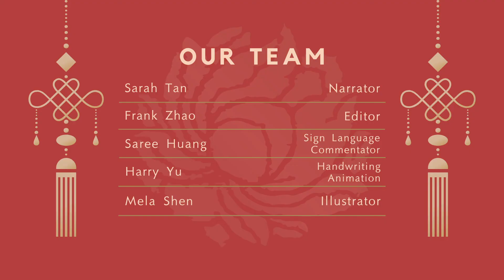Easy Chinese Writing Course 573 "透"